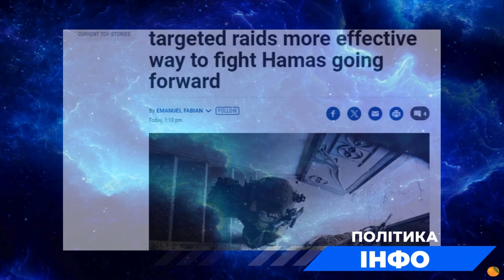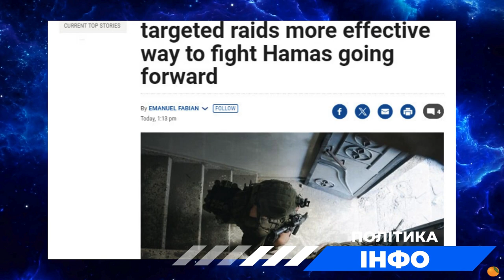Ізраїль ЗМЕНШУЄ чисельність військ ЦАХАЛ в секторі Газа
• Деякі фотографії використано з енциклопедії Вікіпедії або ж фотобанків.